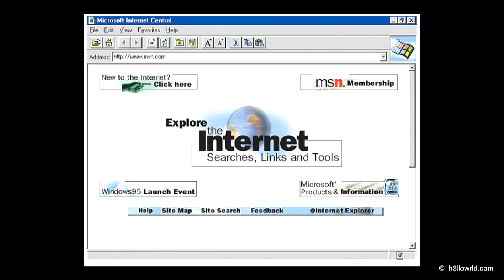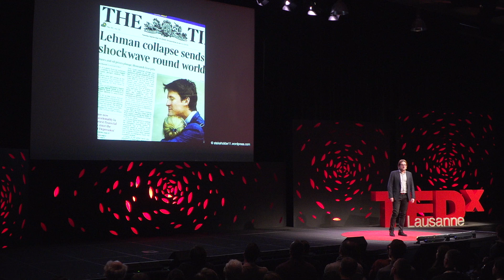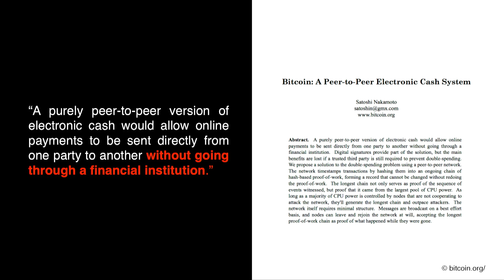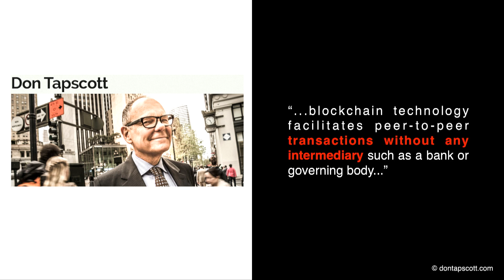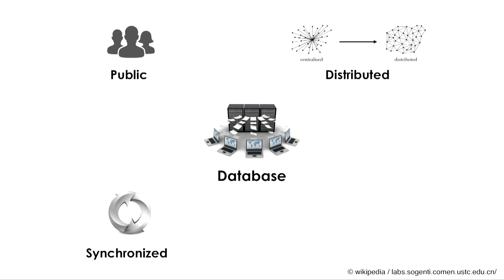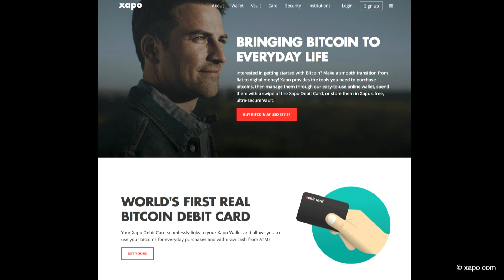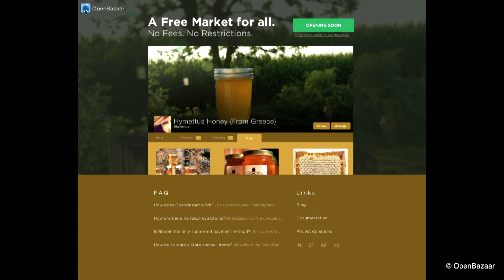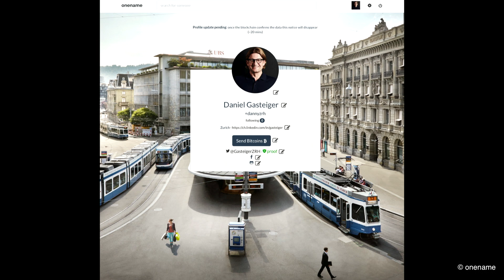Blockchain Demystified | Daniel Gasteiger | TEDxLausanne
A short story on how this new technology is shaping and moving beyond the bitcoin hype. In this talk, Daniel will attempt to reveal the principle behind Blockchain, its potential to defy current systems and why Blockchain is probably the biggest technological invention since the PC in the 1970s and the Internet in the 1990s.

Daniel Gasteiger is an entrepreneur based in Zurich, co-founder of nexussquared. Daniel carries a driving passion to support and further develop the Swiss blockchain ecosystem. He embodies more than 20 years of experience in financial services - starting out as an FX trader at Credit Suisse, he then joined UBS in a variety of roles including until recently, managing the Chairman’s office as a Managing Director. In his recent co-authored whitepaper, “Act Now or Follow Later”, he achieves a remarkable ‘call to action’ by describing why Switzerland must seize the Fintech challenge.